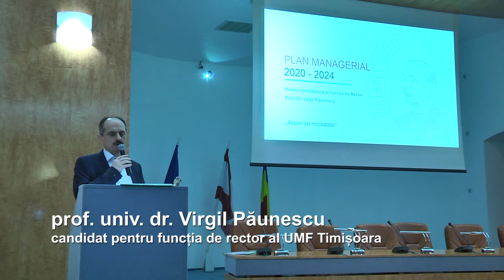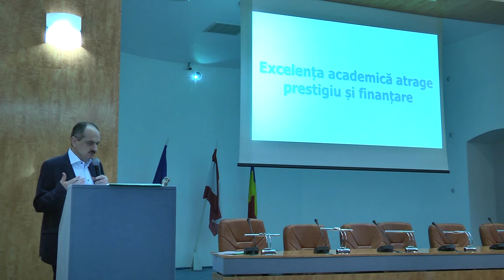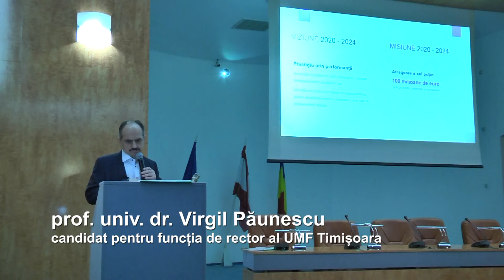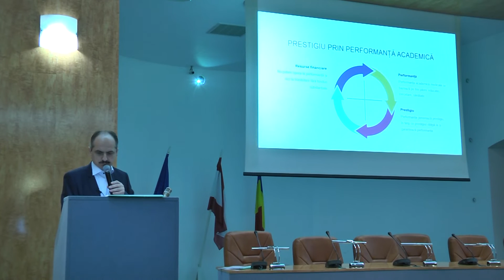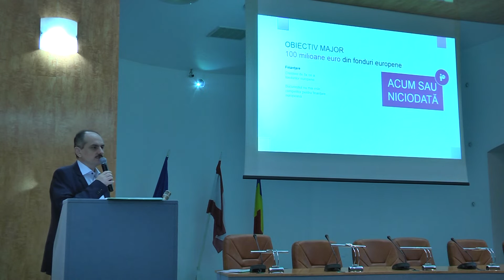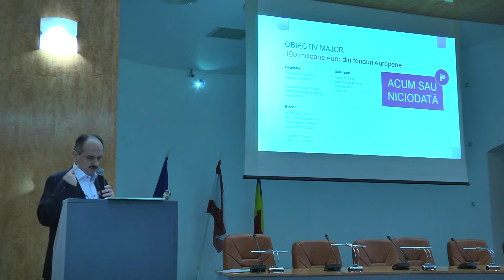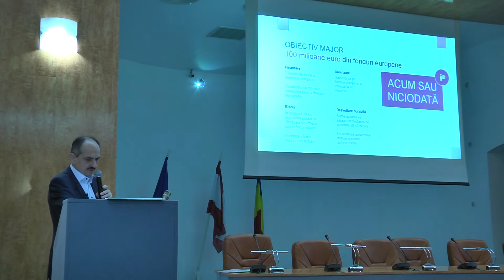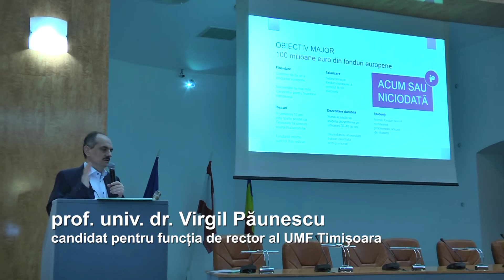Dezbatere publica, 17.02.2020 - Prof. univ. dr. Virgil Paunescu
Candidații la funcția de rector a Universității de Medicină și Farmacie "Victor Babeș" din Timișoara își prezintă planul managerial. Conform tragerii la sorți, primii doi candidați care și-au expus viziunea despre modul în care doresc să conducă prestigioasa instituție de învățământ au fost prof. univ. dr. Jenel Marian Pătrașcu și prof. univ. dr. Virgil Păunescu.